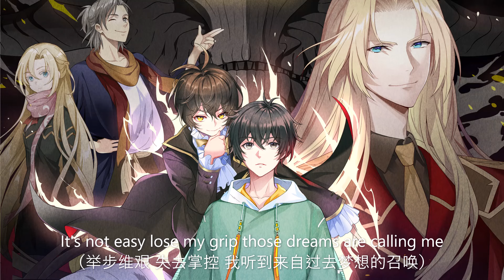《IVORY TOWER》澤野弘之 (さわの ひろゆき) & SennaRin 龙族（Dragon Raja）片头曲/主题曲 | CC歌词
如果你喜欢我的视频就点个赞吧
If you like my video just like it

IVORY TOWER (feat. SennaRin) - 澤野弘之 (さわの ひろゆき) /SennaRin
词：Benjamin/mpi
曲：泽野弘之
编曲：泽野弘之
音乐协力：LUNA KINGDOM株式会社
It's not easy lose my grip those dreams are calling me（举步维艰 失去掌控 我听到来自过去梦想的召唤）
Like a hermit used to find a reason not to be（藏匿起身影 千般借口无所作为）
You teach me about the history of our fallen heroes（你低沉的嗓音娓娓道来过去英灵的往事）
Realize I have found a solid companion（回过神来 我已向伙伴交付我全部的信任）
Cos i was afraid（我曾惶恐不安）
Was alone in a cave like a stone（我曾孤身一人像洞穴里孤独的石头）
This dance is so dangerous（世界充满了危险）
So cryptic it changes us（晦涩又神秘 改变了我们）
But the secrets that we learn can give power to all of us（而我们学到的隐秘 给予我们无穷的力量）
Dance shook me dangerous（世界 充满了危险）
So glad that you came to us（诚挚欢迎你的加入）
Can a lesson that we learn transform our view（一节课的时间就能颠覆我的认知）
Do you hear me（你听到了吗)
Destination I（归宿）
Gotta invitation I（我收到了邀请）
Gonna change all my sense of reality（我将打破所有固有的观念）
Gonna change reality（窥见世界的真相）
Come on my destination I（上吧 我的归宿）
Got my information I（我已知晓一切）
In too deep（陷得太深）
When did we pass the point of no return（我们什么时候过了不归路）
A new way to slay the beast（一种杀死野兽的新方法）
We're gonna beat the burn（我们要战胜燃烧）
Don't think twice keep on pounding on the wall till it shatters（不要三思而后行继续敲打墙壁直到它破碎）
Turn the tide（扭转局势）
Gotta climb the ladder that matters（必须爬上重要的阶梯）
Destination I（归宿）
Can hear them calling（能听到他们的呼唤吗）
Can hear them（能听到他们吗）
Fight for us（为大家而战）
Can hear them calling from towers that we trust（从那信赖的高塔传来呼唤）
Can feel the legacy grow and so we must（无名的遗产不断累积 我们相信）
Stand together be tight（团结一致 紧密相连）
Making everything right（做出正确的选择）
Empowers you to be strong（将赋予你战无不胜的力量）